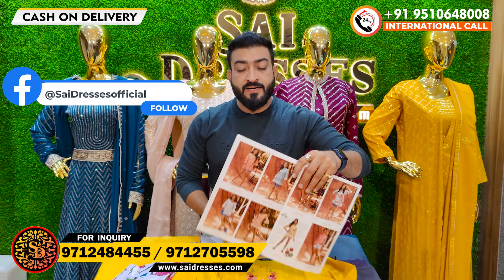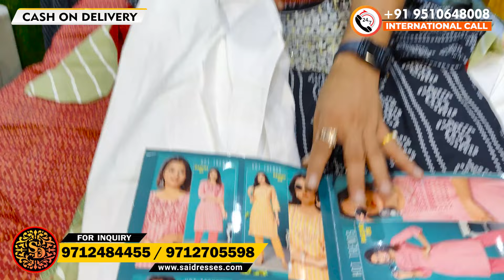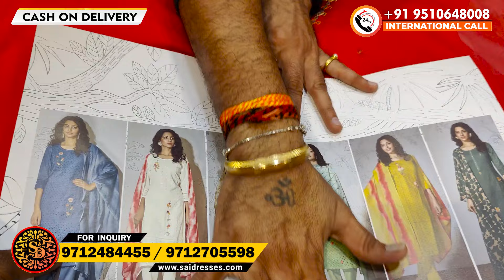तैयार सूट खरीदे 👉हाथो हाथ बिकेंगे, Readymade Suit का जबरदस्त भंडार, Sai Dresses Surat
Hello Everyone. Welcome to SAI DRESSES.

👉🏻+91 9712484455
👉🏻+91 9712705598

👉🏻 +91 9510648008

🟡 Emergency contact
Sandeep Rajput